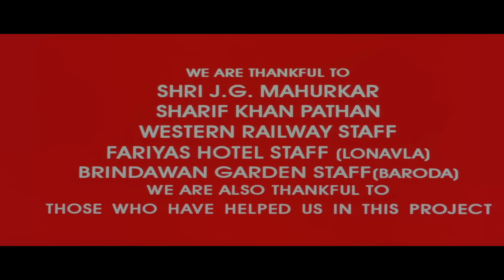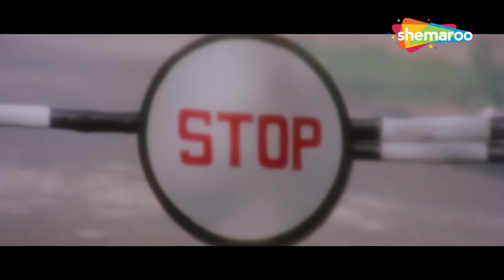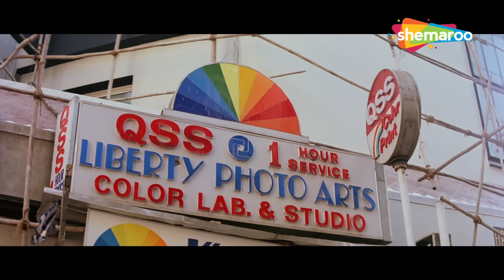पथरीला रास्ता हिंदी फूल मूवी (1994) - डिंपल कपाड़िया - मुकेश खन्ना - Pathreela Raasta Movie (HD)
फ़िल्म: पथरीला रास्ता (1994)
कलाकार: डिंपल कपाड़िया, सदाशिव अमरापुरकर, मुकेश खन्ना
निर्देशक: अजय कश्यप
निर्माता: करण सिंह मंडावत

Movie : Pathreela Raasta (1994)
Cast : Dimple Kapadia,Sadashiv Amrapurkar,Mukesh Khanna
Director : Ajay Kashyap
Producer : Karan Singh Mandawat

इंस्पेक्टर गायत्री देवी और उनके साथी प्रताप एक मजबूत अपराध-लड़ने वाली टीम बनाते हैं। प्रताप को मोना से प्यार हो जाता है, इस तथ्य से बेखबर कि वह वैसी नहीं है जैसी वह दिखती है।

Inspector Gayatri Devi and her partner Pratap make a formidable crime-fighting team. Pratap falls in love with Mona, oblivious to the fact that she is not who she appears to be.

Bollywood Comedy
Follow us on:

TV
Follow us on:

Bollywood Music
Follow us on:

Marathi
Follow us on: